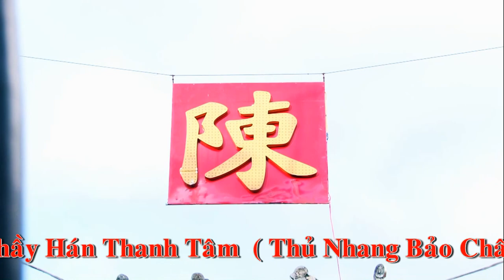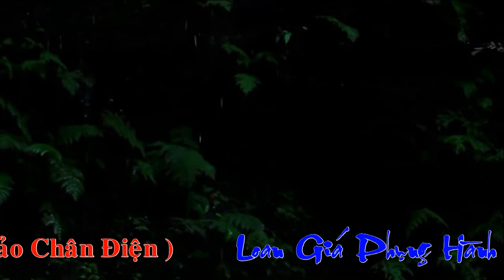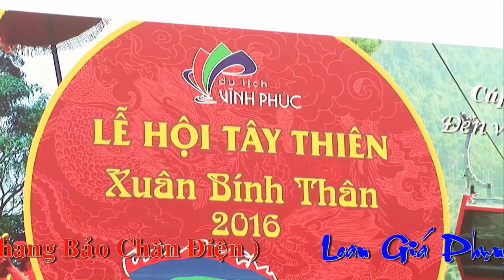HD1 Quan Thầy Hán Thanh Tâm Hầu Tiệc Mẫu tại linh từ Mẫu Thoải, Hát văn, hầu bóng, hầu đồng